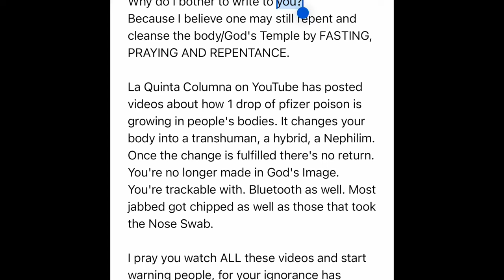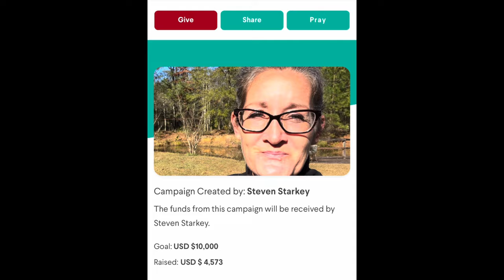A CRAZY LADY EMAILED ME! You can NOT make this up!!!!!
People need to learn boundaries! This lady emailed me and it was terrifying!